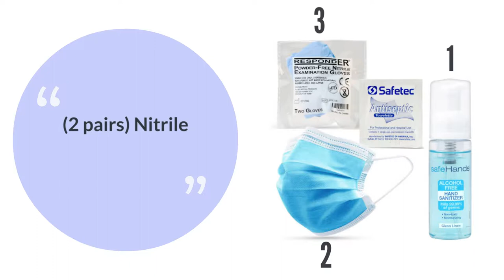Personal Protection Kit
Here at Heartsmart.com we offer all the necessary personal protection equipment to keep you or others safe.

Much More!